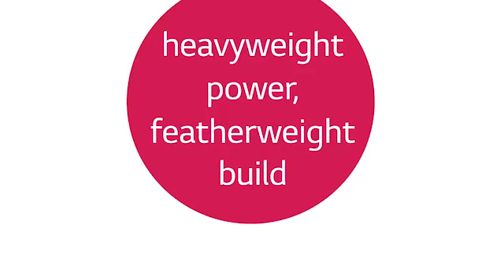LG Ultra PC - Truly Lightweight and Powerful (30 sec)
How do you build a notebook that's truly lightweight and powerful?
• Deliver leading screen technology with Full HD resolution, LG's performance IPS screen technology and a 4.4mm super narrow bezel; you can now enjoy picture quality that boasts excellent image reproduction that enhances your viewing experience.
• Add the heavyweight power of an Intel Core i7 processor and you have LG's Ultra PC and
• Weigh only 980g with a thinness of 13.6mm, perfect for the on-the-go lifestyle.

It's all possible, with LG's Ultra PC.